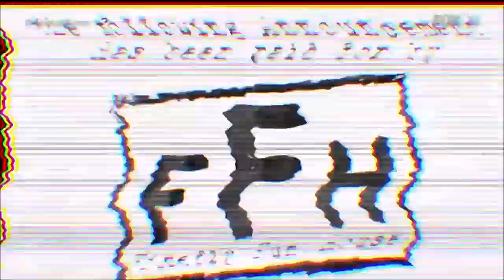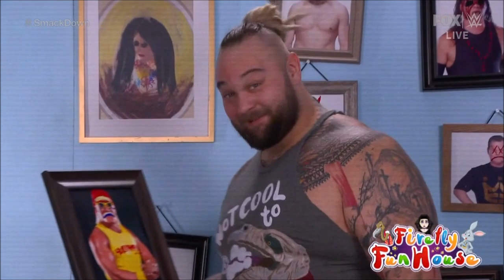WWE SmackDown Türkçe Çeviri | GOLDBERG'e Son Mesaj SARI DEV Hogan'dan!!!